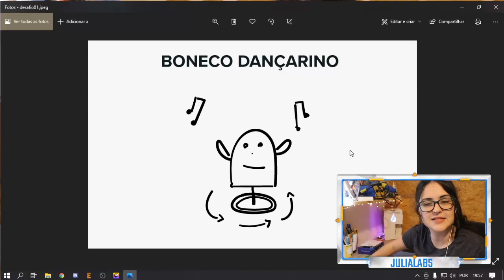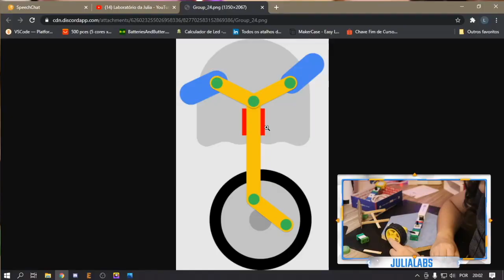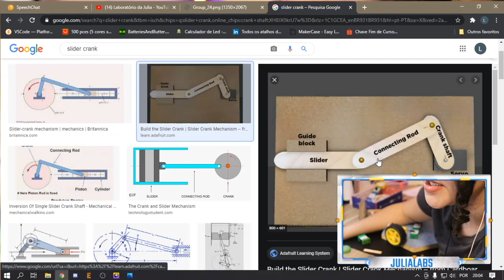O ROBO DANÇARINO! - DESAFIO ELETROLOCKS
👩🏻‍🏭 O software de desenvolvimento de que utilizo por aqui é o Altium Designer Agora é oficial, ASTOLFO IS ALIVE!!! 100% construído com ELETROBLOCKS!!!